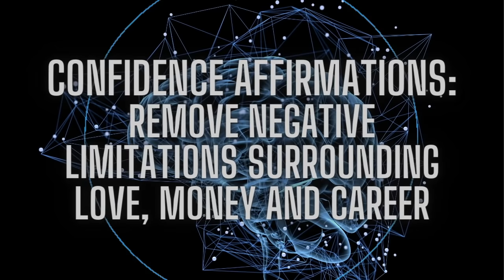Change Your Beliefs While You Sleep: Confidence Affirmations For Self-Concept (8 Hours) 💕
Hello Everybody,